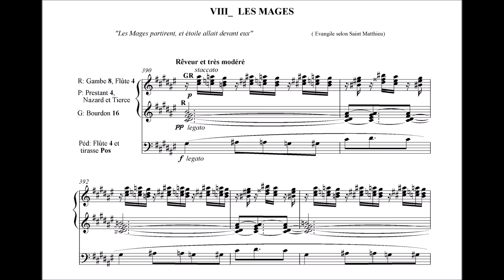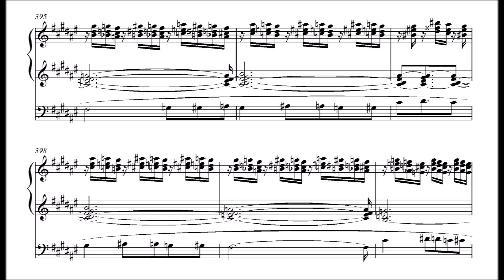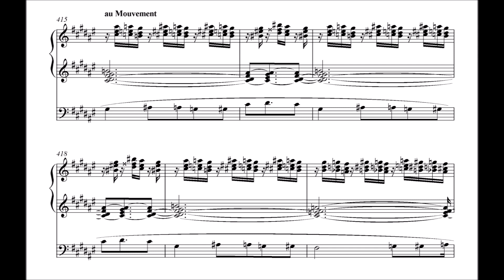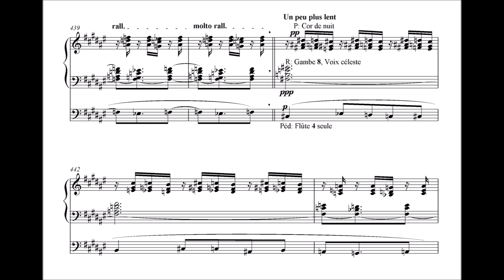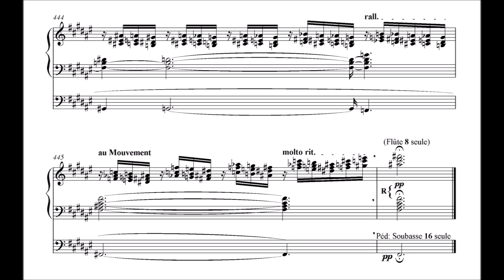Messiaen: La Nativité: - VIII. Les Mages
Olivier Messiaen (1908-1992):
„La Nativité di Seigneur“ (Die Geburt des Herrn) – Neun Meditationen für Orgel:
VIII. Les Mages (Die Weisen)